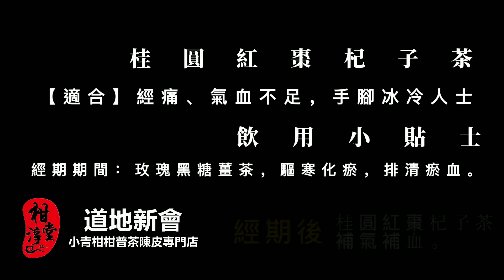【柑淳堂】桂圓紅棗杞子氣血茶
【成份】桂圓 紅棗 杞子
【功效】養肝補腎 補血益氣
【淨量】4小包/袋
【沖泡方法】每袋茶內均有獨立包裝4小包。每次只需一小包，加300亳升熱水沖泡，焗8-10分鐘即可飲用，可反複沖泡
【柑淳堂飲用小貼士】 經期前後是女性養宮最佳時候。如趁機保養子宮，效果事半功倍！ 非常簡單及有效的做法 : 經期前後：桂圓紅棗杞子茶，補氣補血。 經期期間：玫瑰黑糖薑茶，驅寒化瘀，排清瘀血。